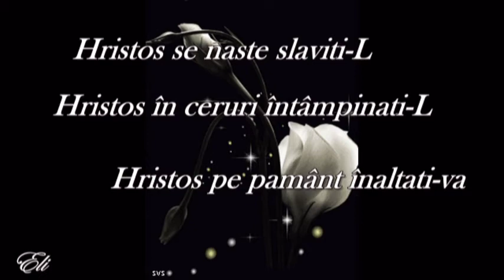Nasterea Domnului-Craciun -.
In fiecare an Domnul ne aduce Craciunul